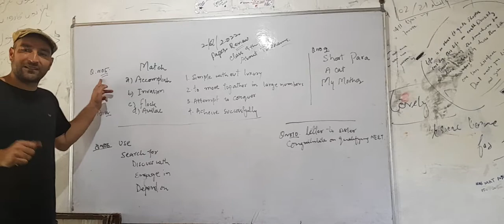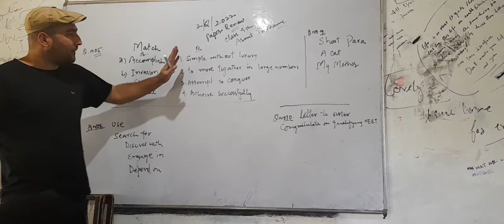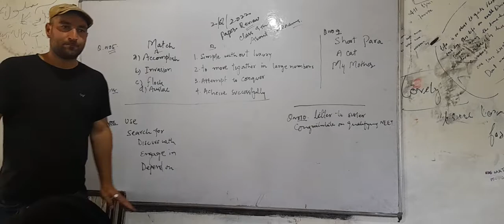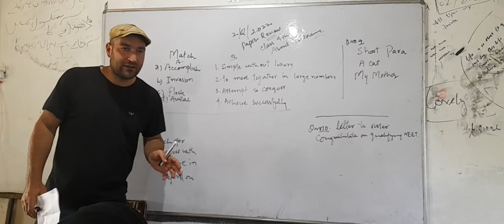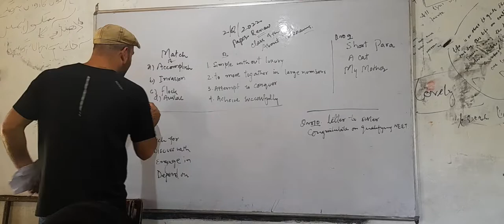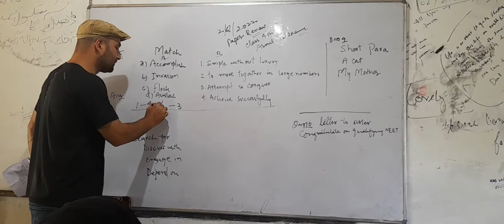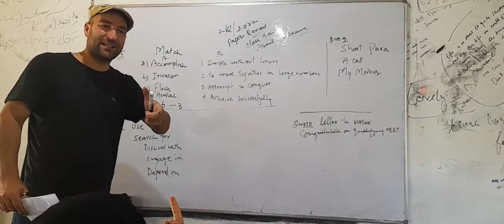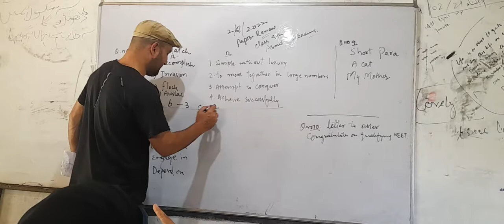Question paper drill @Review ,Match.